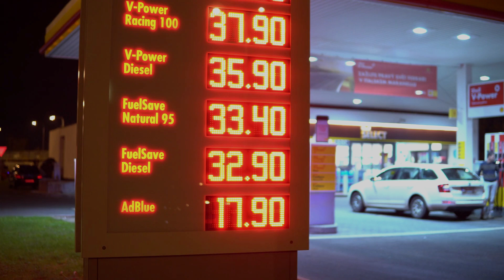Premium Fuel: Fact or Fraud? What Gas Stations Aren’t Telling You!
Do you really need to pay extra for premium gasoline, or is it just another marketing gimmick to squeeze money out of your wallet? In this eye-opening video, we delve into the untold truth behind premium fuel claims. Learn how octane ratings work, when premium fuel is truly necessary, and whether you’re wasting money at the pump. Whether you drive a high-performance car or a family sedan, this video uncovers insights you can’t afford to miss. Watch now to make informed decisions and save money while keeping your car in peak condition. Hit play to discover the truth gas stations don’t want you to know!